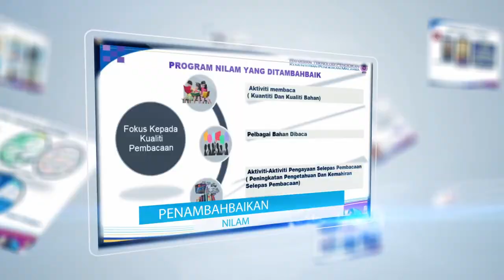SMK PASIR PUTIH TAWAU 2018 : Pelancaran NILAM 2018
Penambahbaikan NILAM TAHUN 2018

5/02/2018